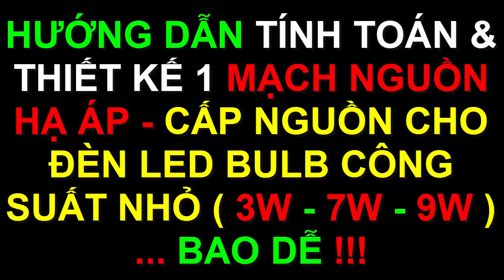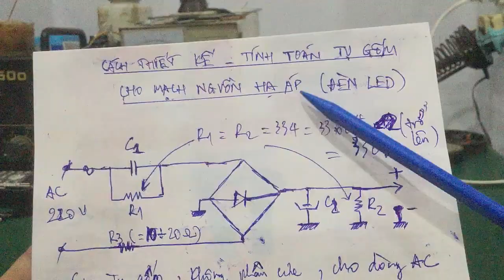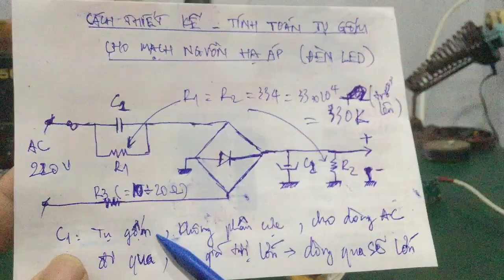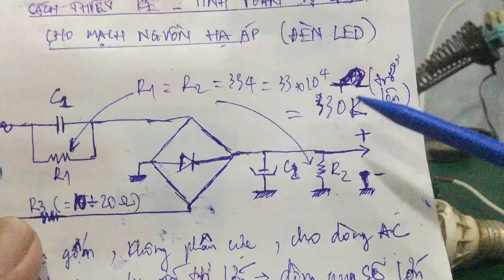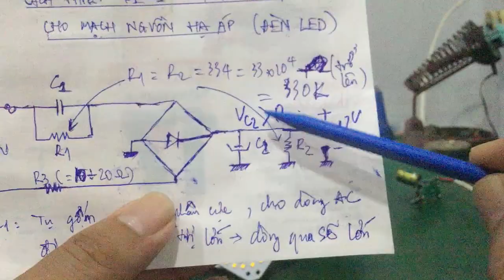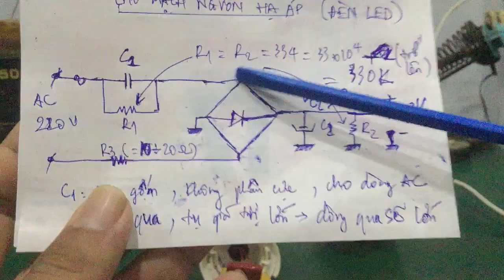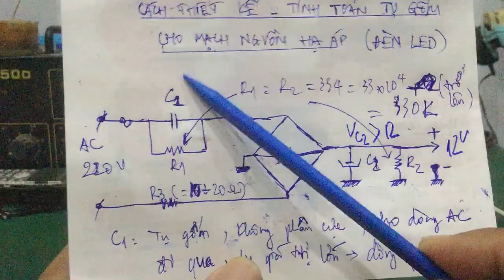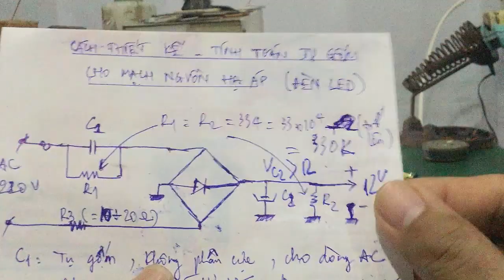Sửa đèn led 220v - Cách Thiết Kế Mạch Nguồn Hạ Áp Trực Tiếp - Cấp Nguồn Cho Các Đèn Led Bulb Nhỏ !!!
- Video hướng dẫn cách tính toán & thiết kế 1 mạch nguồn hạ áp trực tiếp từ nguồn 220VAC  , cấp nguồn cho các đèn led Bulb công suất nhỏ ( 3w - 7w - 9w )...dành cho anh em kỹ thuật hay thợ vọc ...